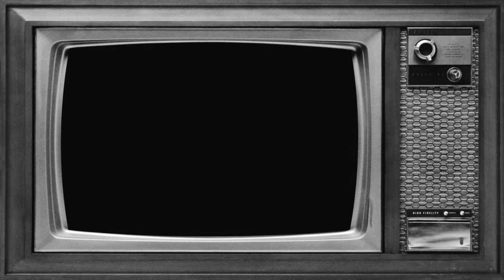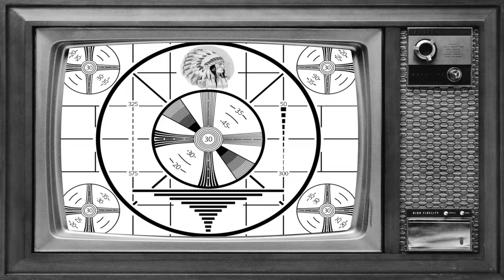Docker's Guild Die Today [Official Video]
▶ Die Today: official video from Docker's Guild's "The Mystic Technocracy - Season 2: The Age of Entropy"
▶ Release 28 October 2022  CD Digipack  Nov 15

The Mystic Technocracy - Season 2: The Age of Entropy

1.    Trailer                           Terminus
2.    Episode 2.1                 K475 W.A.M.
       Episodes 2.2-2.4         Heisenberg's Uncertainty Principle
3.                                                   a. Nocturne
4.                                                   b. Rings
5.                                                   c. Lucy
6.    Episode 2.5                 Die Today
7.    Episodes 2.6-2.8        Machine Messiah
                                                      a. Part I
                                                      b. Part II
                                                      c. Part III
8.   Episode 2.9                  Le Chemin
9.   Episode 2.10                Atlantis Town
10. Episode 2.11               The Arrow
11. Episode 2.12               Crusades
       Episodes 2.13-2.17    Into the Dahr Cages
12.                                                a. The King in Purple
13.                                                b. Cassilda's Song
14.                                                c. Urbs Aeterna
15.                                                d. Pornocracy (Saeculum Obscurum)
16.                                                e. The Head
17. Bonus Track                S.O.S. Spazio 1999

PERFORMED BY
Helly: drums [tracks 1 - 2, 5 - 11, 13 – 17]
Anna Portalupi: bass [track 17]
Luca Pisu: bass [tracks 1 – 2, 7, 11]
Roby Salvai: bass [tracks 8 – 9, 13 – 16]
Giorgio Novarino: bass [crowdfunding bonus track]
Joel Hoekstra: guitar solo 4 [track 2], guitars [tracks 13 – 16]
Sascha Paeth: guitars [tracks 5, 10]
Nita Strauss: guitars [track 17]
Mio Jäger: guitars [tracks 1 – 2, 6, 11]
Toni Urzì: 12-string guitar [track 4, crowdfunding bonus track], guitars [tracks 7 – 9]
Luigi Iamundo: guitars [crowdfunding bonus track]
Douglas R. Docker: keyboards [all tracks], 4- and 12-string bass [tracks 5 – 6, 10], lead and backing vocals [tracks 4 – 5, 8 – 10, 12 – 17], backing vocals [tracks 6 – 7, 11], extreme vocals [track 6], spoken voice [tracks 1, 12, 16]
Anneke Van Giersbergen: lead vocals [tracks 13 – 14, 16]
Amanda Somerville: lead vocals [tracks 14 – 16]
Elizabeth Andrews: extreme vocals [tracks 13 – 14, 16]
Valentina Procopio: lead vocals [track 6, 10, 16], backing vocals [tracks 8, 17]
Anna Petracca: lead vocals [tracks 10, 12, 16], lead and backing vocals [track 7]
Serena Moine: operatic vocals [tracks 2, 10, 12, 16]

CREDITS
Released by Elevate Records

Produced by Douglas R. Docker
Mixed by Neil Kernon, Alberto Macerata and Alessandro Del Vecchio
Mastered by Alberto Macerata
Artwork and booklet design by C.A. Beckston / Blekkmark Design Studios

Docker's Guild's third album, "The Mystic Technocracy - Season 2: The Age of Entropy", continues the story with a much darker tone with the help of eighteen special guests, including Helly, Anna Portalupi, Joel Hoekstra, Sascha Paeth, Nita Strauss, Amanda Somerville, Anneke Van Giersbergen and many more. This album also marks the birth of the "Black Swan Universe" which links other metal operas, such as The Chronomaster Project and the Vivaldi Metal Project into a single world, making it the first metal opera crossover ever. Thirteen videos will also be released, as well as a limited edition illustrated book, for a complete multimedia experience.